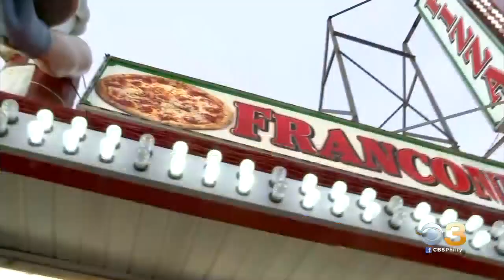New Jersey Takes Significant Step Towards Getting Back To Normal